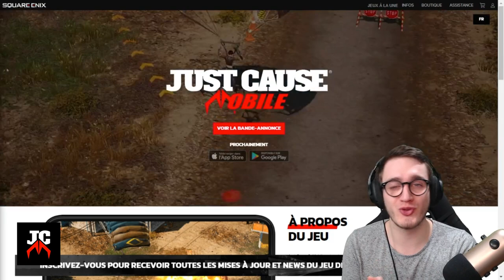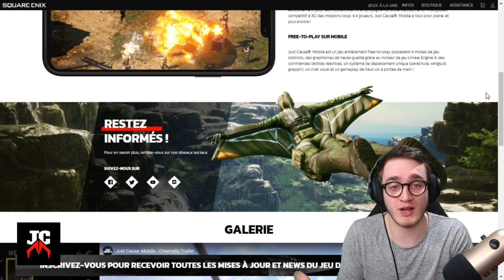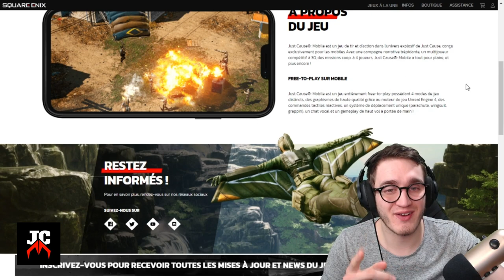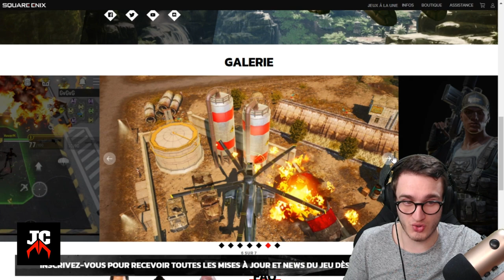JUST CAUSE MOBILE - DÉCOUVERTE DE CE JEUX MOBILE de 2021 - (Android, iOS)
Aujourd'hui je découvre le nouveau JUST CAUSE !